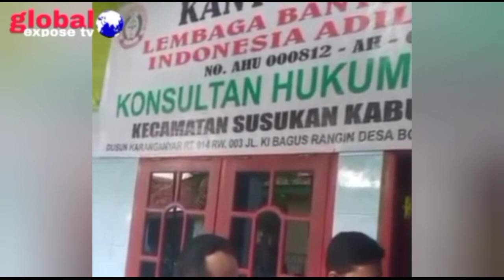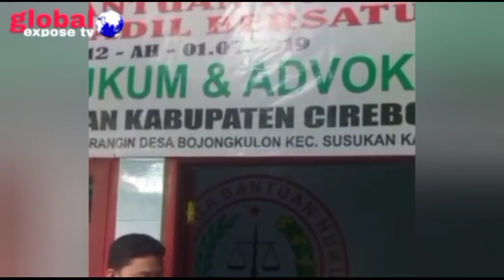Peresmian Kantor Cabang Ranting Susukan,LBH IAI,Bertujuan Untuk Masyarakat Yang Tidak Mampuh